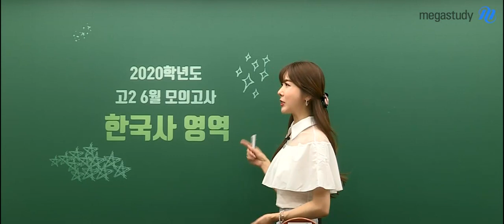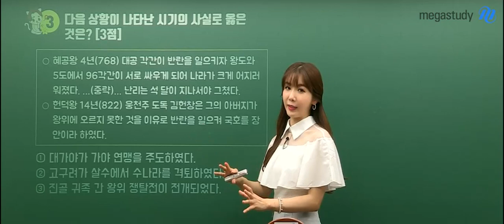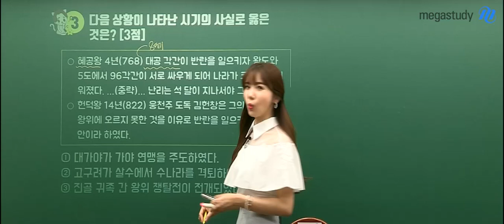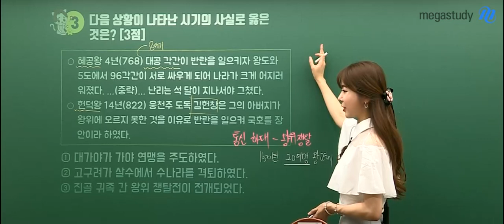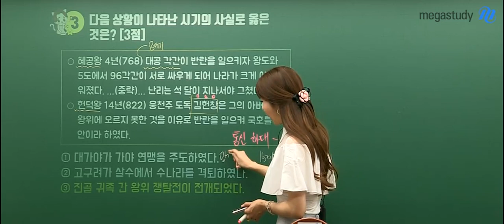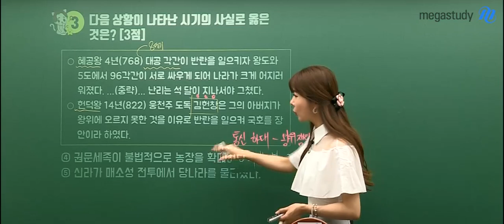[메가스터디] 한국사 고아름쌤 - 2019년 6월모의고사 해설강의(고2)